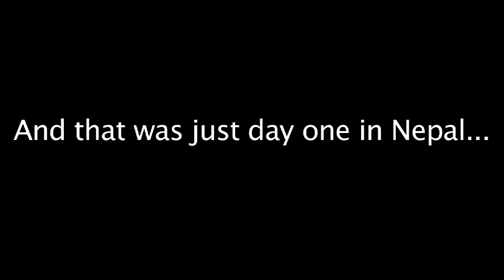Mr. E's Travel Vlog - Wild Wild East in Kathmandu Part 2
This is my first video from day one in Kathmandu, Nepal...

I've been trying to upload it now for 5 days just to get it out there...